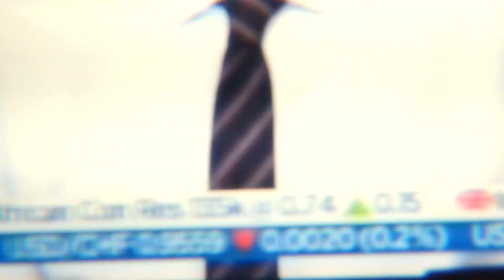So beeinflusst die Bundestagswahl Ihre Geldanlage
Die Wirtschaft brummt und die Bundestagswahl steht vor der Tür. Gute Zeiten für Ihr Geld? Wie Sie jetzt eine Bruchlandung vermeiden, sagt Chris-Oliver Schickentanz von der Commerzbank.